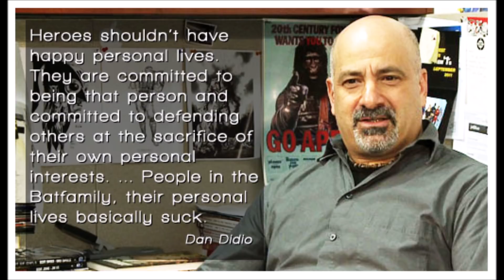Batman #50 (Spoilers) and the Mismanagement of the DC Universe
Batman #50 makes Tom King's Batman run a laughable excuse for storytelling, and it's only part of the problem that bears the name of Dan Dido at DC Comics.

You can purchase a copy of my book, Heroic Inspirations

Keep in touch with me at MichaelCritzer.com